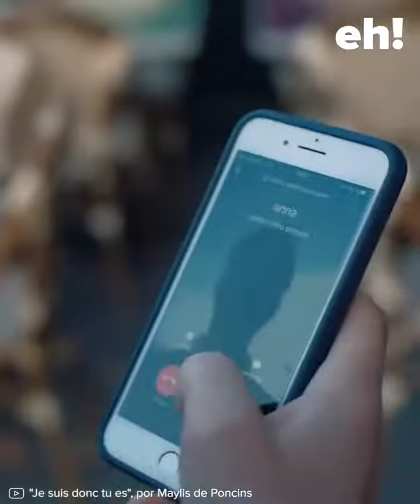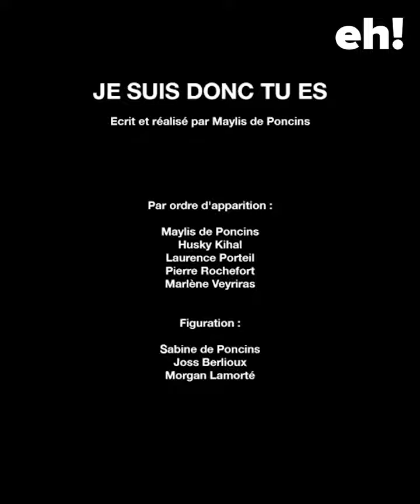Tan simple como esto...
Para cambiar el mundo, hay que empezar por uno mismo 🙂

Gracias Maylis de Poncins